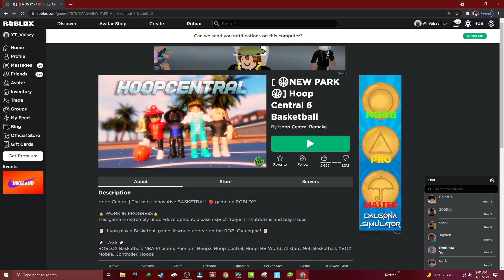*NEW* FAVORITE RO-BASKETBALL GAME ADDED A NEW PARK!?! (NEW AMIMATIONS, MASCOTS, AND MORE)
Prob the most fun ive had in a while, click on the video to find out more about this new amazing game!

Thumbnail Designer: Vulszy
Video Editor: Vulszy

Tags (ignore)
phase 3,